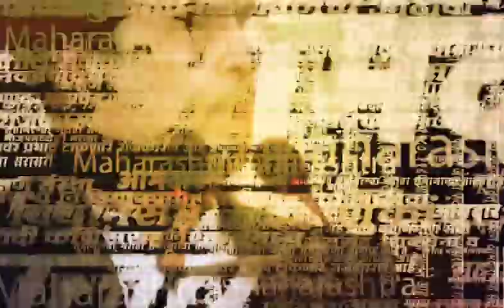Pune Ravindra Dhangekar News | आमदार रविंद्र धंगेकर यांचा गंभीर आरोप, CBI चौकशीची मागणी | SAAM TV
आमदार रविंद्र धंगेकर यांचा गंभीर आरोप, CBI चौकशीची मागणी

Location : Pune
Video Produced By : Soni Magar Sonipmagar
Video Edited By : PRAKASH DHUPE
Video Uploaded By : PRAKASH DHUPE
Reporter : Saam Team Input